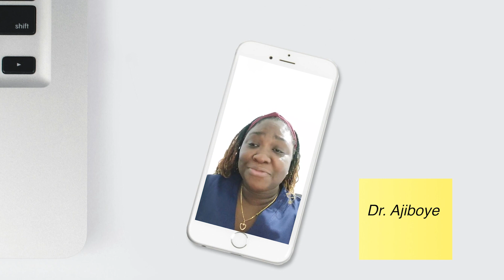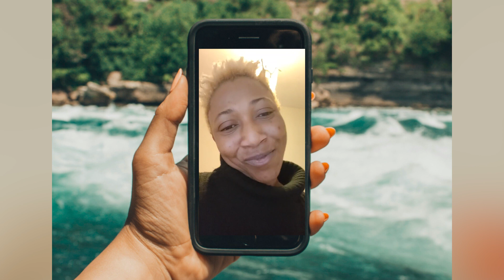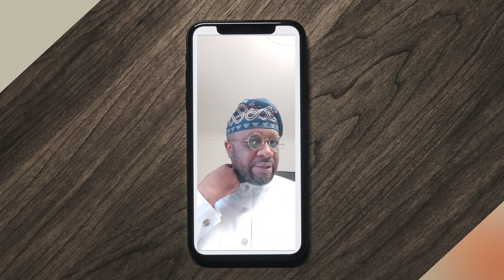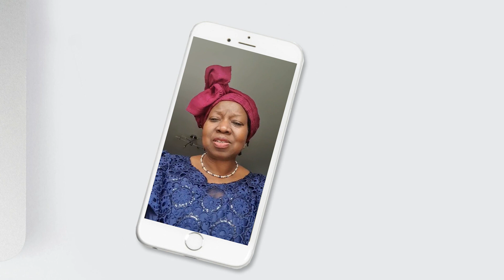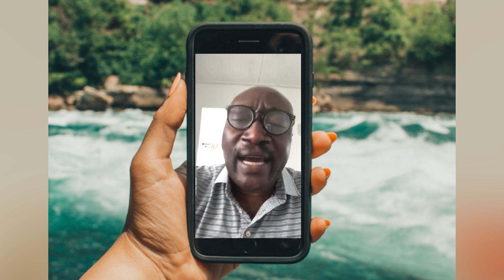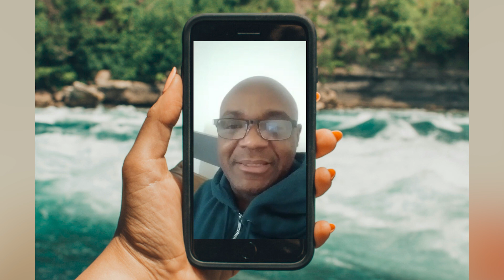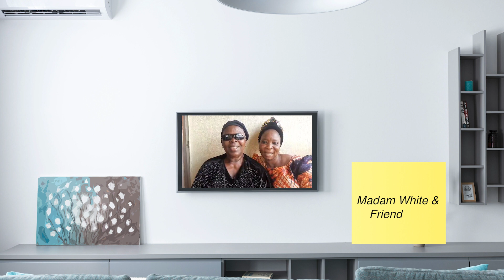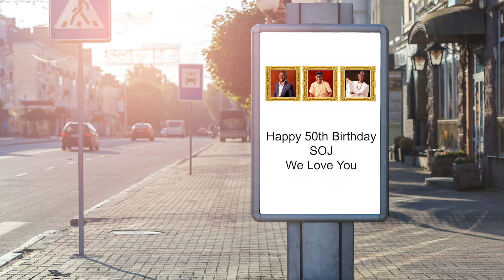Birthday Wishes Video for Pastor Soji Eluwole | Long version | 2024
Family and friends come together to wish a great man a happy birthday.

Compiled and Edited by Bluefusion Media Inc.